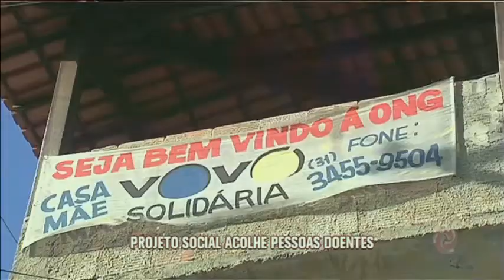Mulher abre casa para acolher doentes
Projeto social acolhe pessoas doentes